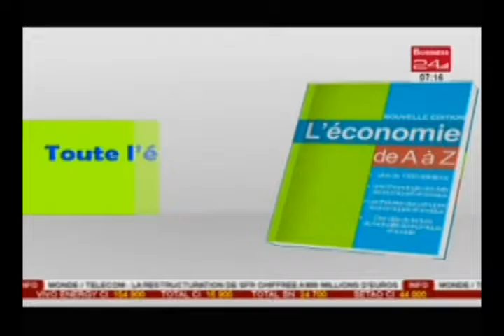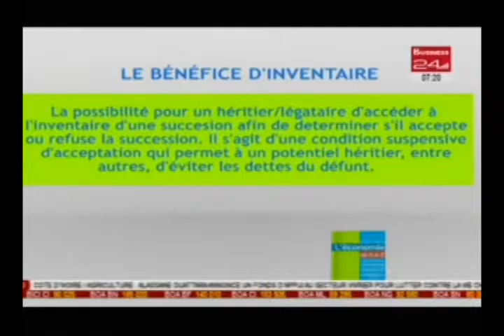L’economie de A a Z / A la une : La Question du bénéfice d'Inventaire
L’economie de A a Z du 11 aout 2016  / A la une : La Question du bénéfice d'Inventaire